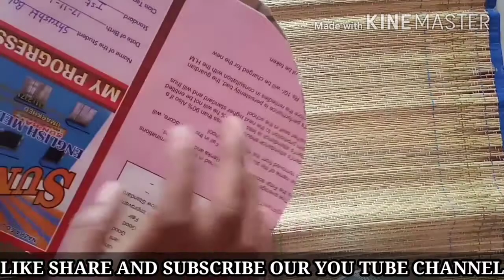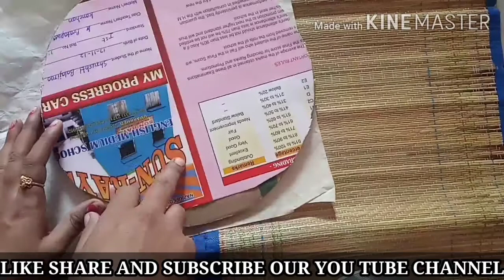Make a turning table for cake making easily at home